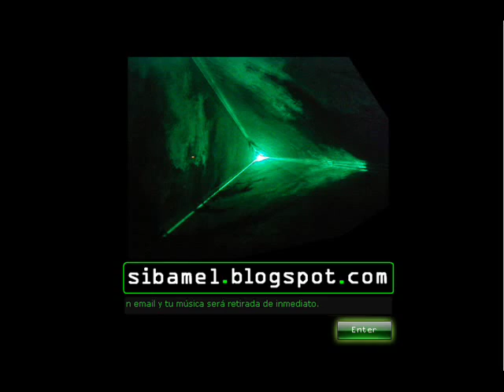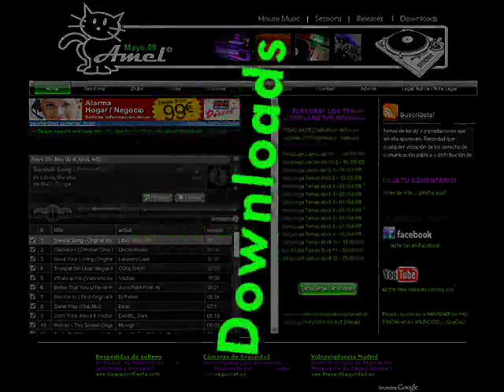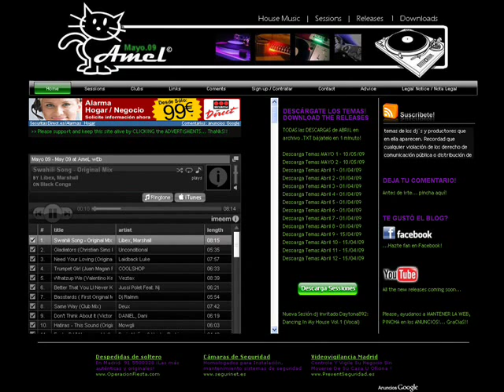Victor Magan & Francesc Sentis Makunbaue Original Mix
The tracks available on this channel are only samples. This channel and the blog is for preview purposes only and promote the artists. All downloaded music should be deleted within 24 hours. If you like a track, buy it and support the artist. The content here is not hosted by Amel Web.

Los archivos han sido descargados de sitios públicos de Internet, por lo que este material es considerado de libre distribución.Están destinados solamente a un uso promocional y deben ser borrados pasadas las 24h horas de la descarga. Es obligacion de los visitantes no emplear estos archivos para un uso comercial.En caso contrario el autor de este canal y del blog queda eximido de cualquier responsabilidadlegal que pudiera derivarse de tales hechos.

Cada mes ponemos la mejor música para que tú la bailes...